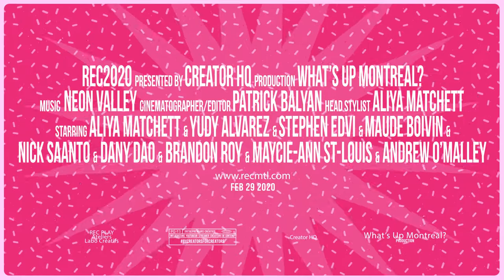REC 2020 TRAILER feat. Dancin' by Neon Valley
Made by Montreal creators to promote their upcoming event bycreators4rcreators called REC 2020. For more info on the event check out the event

Cinematography: Patrick Balyan

CAST
Walkman Dancer - Aliya Matchett
Cocktail Customer - Yudy Alvarez
Arcade Player - Stephen Edvi
Male Dancer - Nick Saanto
Female Dancer - Maycie-Ann St-Louis
Break Dancer - Dany Dao
Fitness Trainer - Brandon J. Roy
Female Roller Skater - Maude Boivin
Male Roller Skater - Andrew O'Malley

CREW
Executive Producer - Patrick Balyan
Costumer - Aliya Matchett